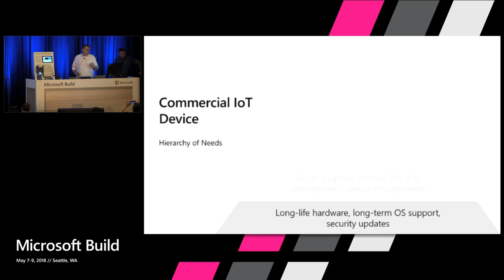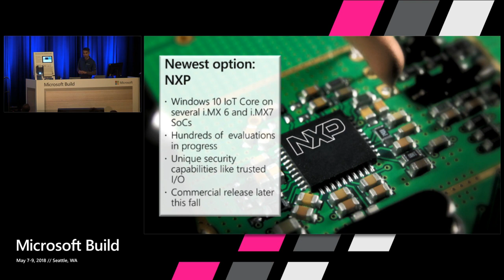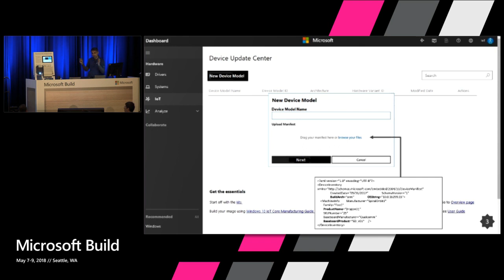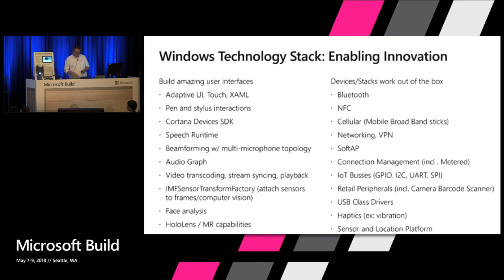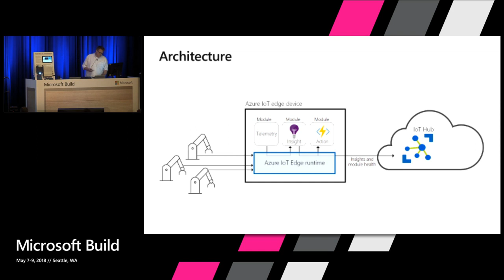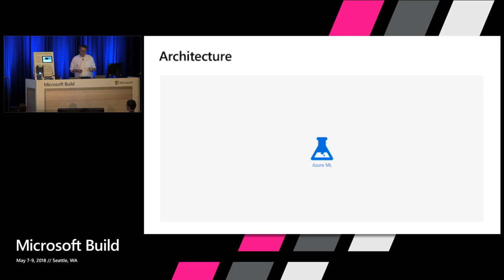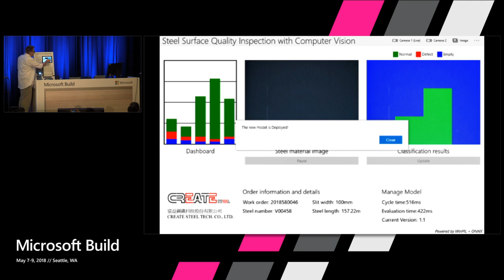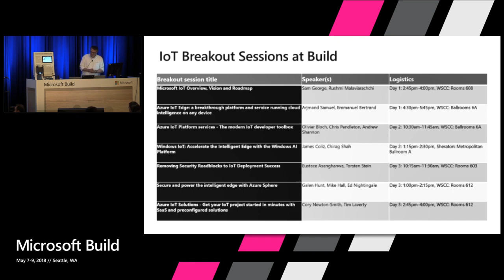Microsoft Build 2018 Windows IoT Accelerate the Intelligent Edge with the Windows AI Platform